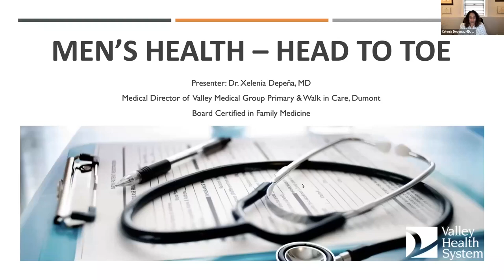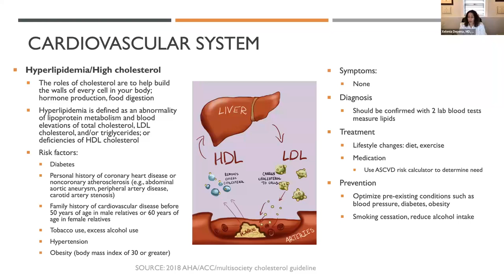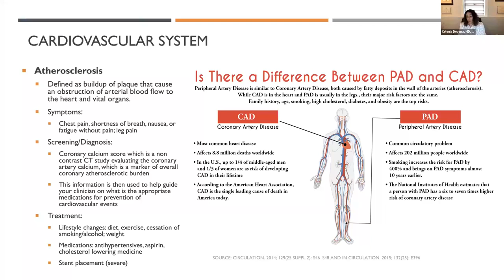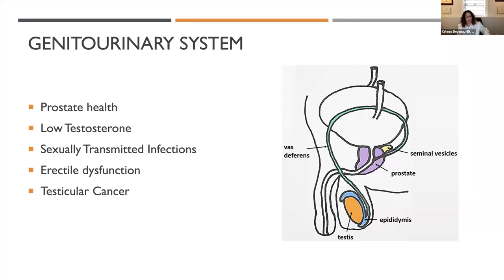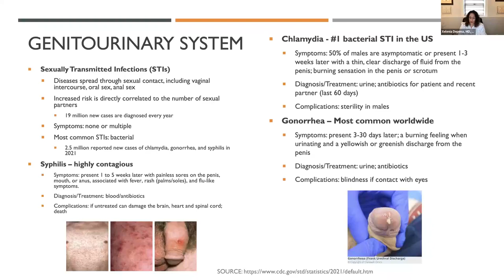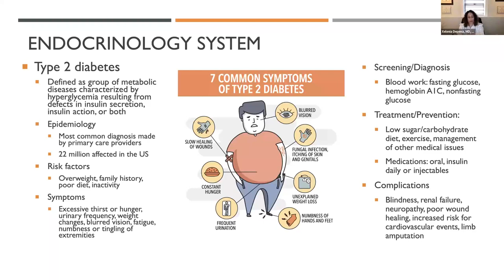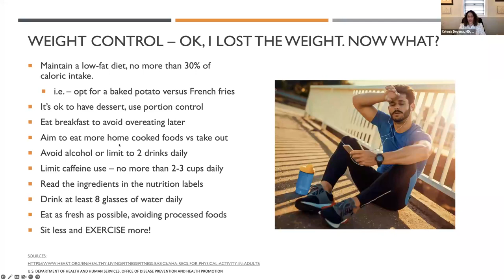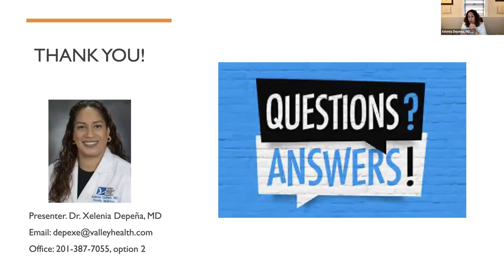Men’s Health – Head to Toe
Men are notorious for avoiding medical care, and this often results in serious consequences. Find out more about common men’s health issues and what men should be watching for as they age.

Presented By: Xelenia Depena, MD, Family Medicine